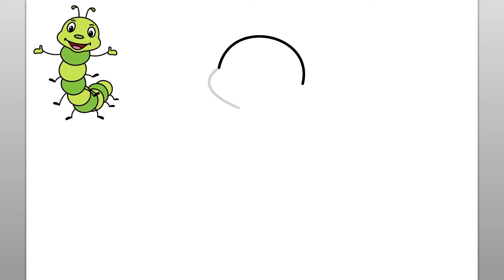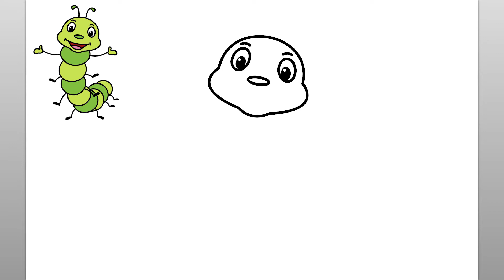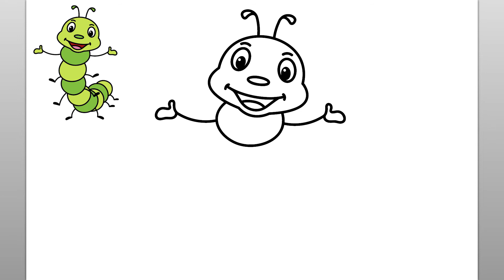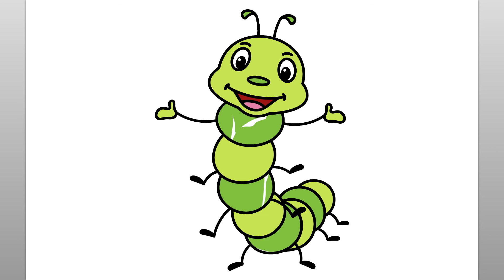How To Draw A Caterpillar (Easy Drawing Tutorial)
Learn how to draw a Caterpillar with this easy drawing tutorial. This fun video is easy to follow along and draw while watching the simple steps of this caterpillar drawing.

When I begin any drawing, I make sure I have all of my drawing supplies readily available. For this follow along drawing lesson, I recommend either a pencil or marker to draw the simple lines of the caterpillar easy drawing. You will see that the step by step easy instructions in this video are intuitive, fun, and easy to follow. Please feel free to pause the video at any point if you need more time to draw the caterpillar. Thank you for stopping by and watching this video. This channel is ideal to help teach kids to draw and is a great learning channel for children who are just beginning to learn to draw. Have a great day!